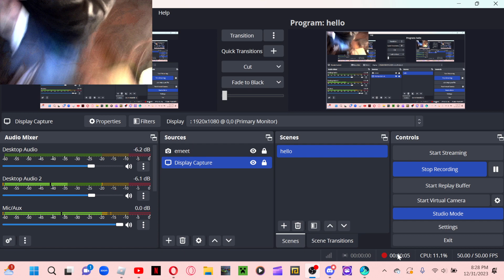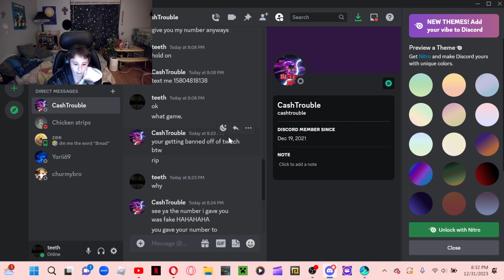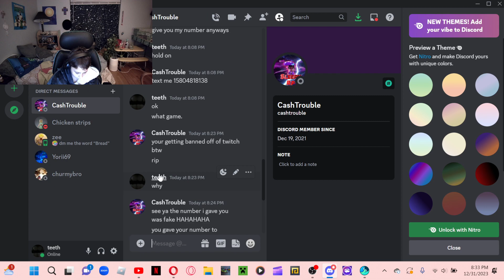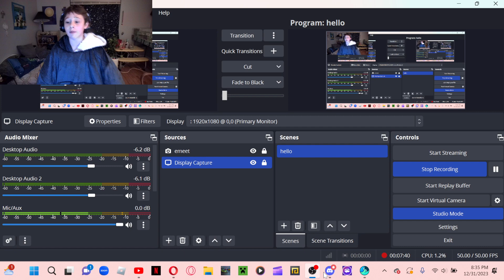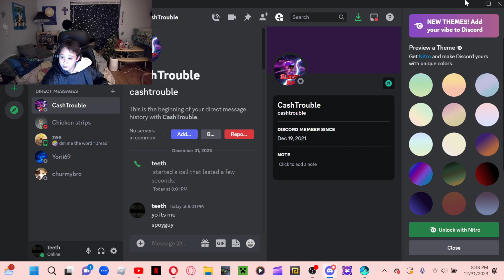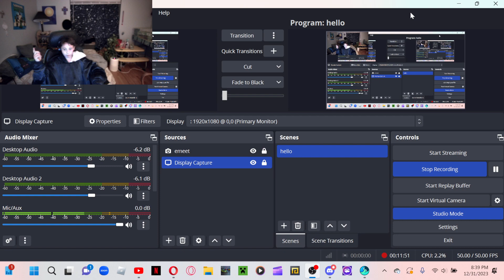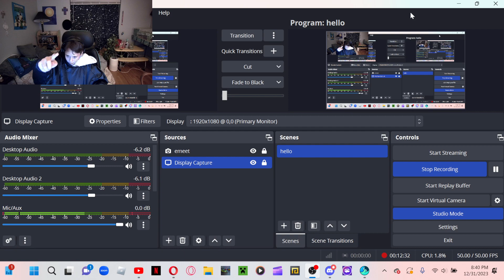a crazy piece of crap scammed me on twitch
my grandma said i had to change the title it was supposed to be "i f*cking got scammed on twitch"